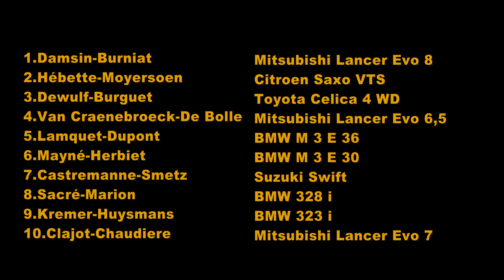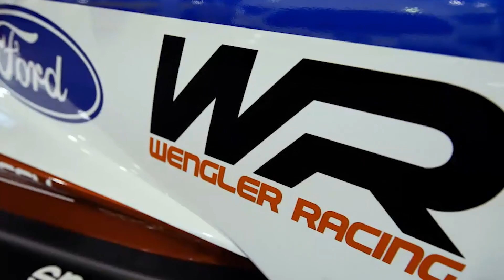Rallyesprint Haillot 2008 -Rallyesprint Ohey(Haillot) 1991 (RacingMag Nr 325